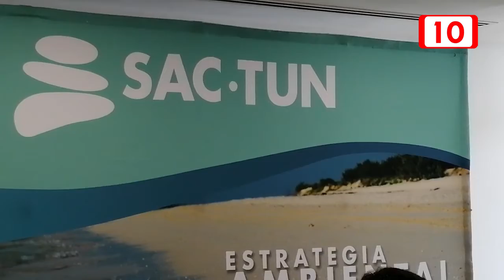CALICA –ahora SACTUN apoya beneficio del medio ambiente